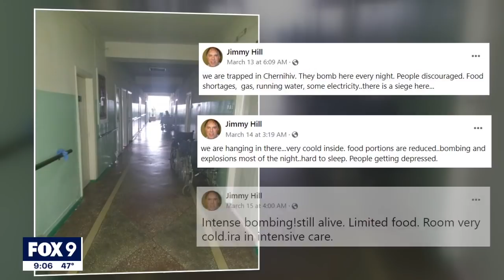American killed in Ukraine: Family reacts to Jimmy Hill's death | FOX 9 KMSP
The American killed during a military strike by Russia in Ukraine has been identified as Jimmy Hill. Family members confirm to FOX 9 that 68-year-old Hill, who was born in Eveleth, Minnesota and graduated from Mahtomedi High School, was killed in the city of Chernihiv in Ukraine while trying to find food.